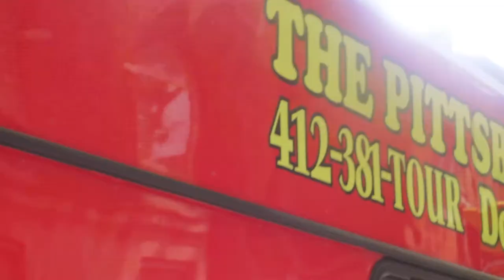ONE WEEK IN PITTSBURGH | TRAVEL SHORT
Travel short from Philadelphia to Pittsburgh for the Stanley Cup Parade.